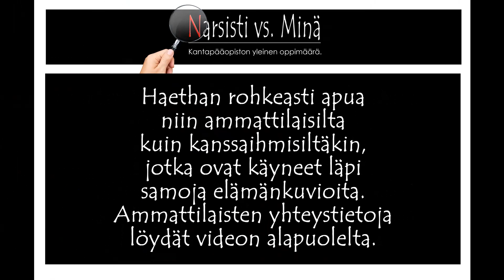📣 Podcast/video: Tietoa manipulaatiosta! + 'Oma tarinani' #5 [narsistin uhrin kokemuksia]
♦️ "Jennin kokemukset piilonarsistin kanssa ovat varmasti surullisen tuttuja monelle: monenlaisen manipulaation myötä uhri murtuu usein kokonaisvaltaisesti, ja silti traumasiteen vuoksi lähteminen on vaikeaa ja palaaminen suhteeseen 'helppoa'. Mutta riuhtaisu irti narsistin maailmasta on mahdollista, todistaa Jenni."

📷 Kansikuvat: @jonathanborba @pexels